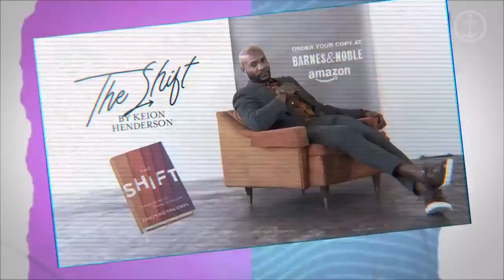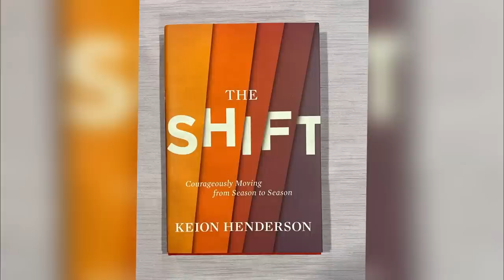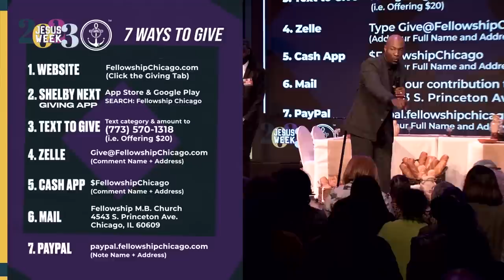7 PM "The First 48" Pastor Keion Henderson, Thursday, April 6, 2023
7 PM "The First 48" Pastor Keion Henderson, Thursday, April 6, 2023